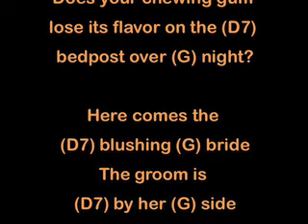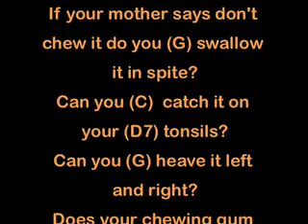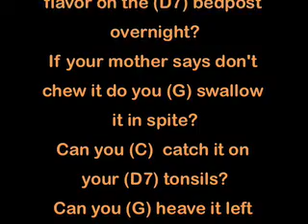Does Your Chewing Gum Lose Its Flavor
This song was written by Billy Rose in 1924 and its original title was "Does Your Spearmint Lose Its Flavor On the Bedpost Overnight."

It became a big hit for Lonnie Donegan in 1960.

(G) Oh me oh (D7) my oh (G) you
Whatever (D7) shall I (G) do?
The question (D7) is pe (G) culiar
I'd give a (D7) lot of (G) dough
If only (D7) I could (G) know
The (A7) answer to my question
Is it yes or is it (D7) no?

Does your (G) chewing gum lose its flavor on the (D7) bedpost overnight?
If your mother says don't chew it
do you (G) swallow it in spite?
Can you (G) heave it left and right?
Does your chewing gum lose its flavor on the (D7) bedpost over (G) night?

Here comes the (D7) blushing (G) bride
The groom is (D7) by her (G) side
Just as steady (D7) as Gi (G) braltar
The groom has (D7) got the (G) ring
And it is such a (D7) pretty (G) thing
But (A7) as he slips it on her finger
The choir begins to (D7) sing...

Does... your...
(G) chewing gum lose its flavor on the (D7) bedpost overnight?

The nation (D7) rise as (G) one
To send their (D7) only (G) son
The nation's (D7) only (G) Whitehouse
To voice their (D7) discon (G) tent
Unto thy (D7) presi (G) dent
a (A7) fondly burning question
what has swept this conti (D7) nent...

Does... your...